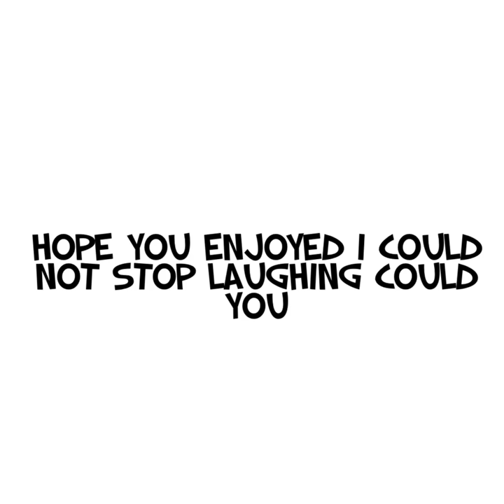The guacamole song this should go viral